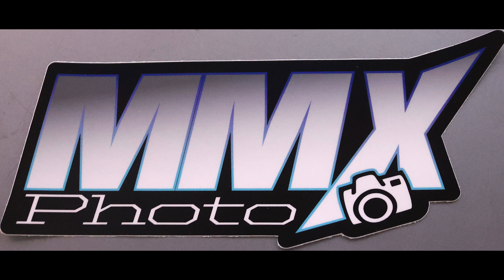Pit People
Monster Mash Pit Lane, Clint Guidry Racing